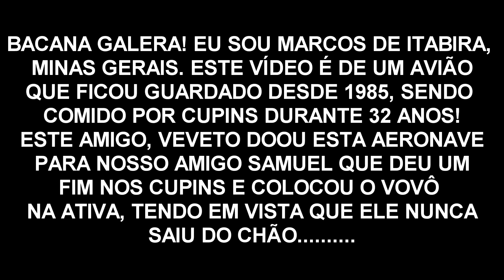AVIÃO VOVÔ ANTIGO 32 ANOS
ESTE AVIÃO FOIO CONSTRUIDO A 32 ANOS, 1985 E NUNCA HAVIA SIDO COLOCADO EM VOO! FOI DOADO PARA OUTRA PESSOA QUE DEU UMA REVISADA NELE E COLOCOU O AVIÃO VOVÔ NO AR!
OBRIGADO!